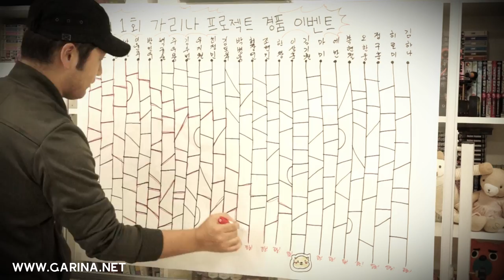수달 인형 이벤트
2013.9.4
신보 "아이스크림" 발매 기념
수달 인형 이벤트 추첨 현장!!